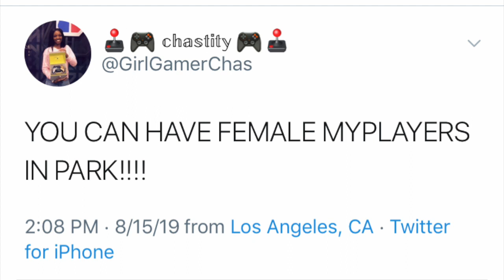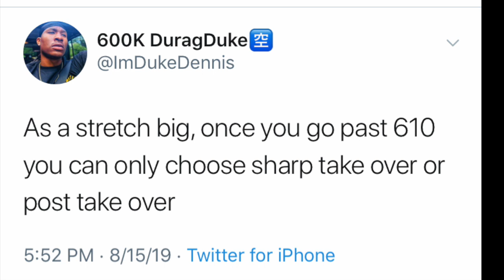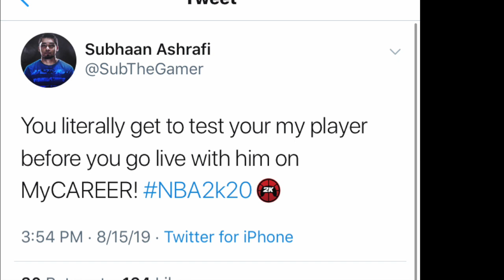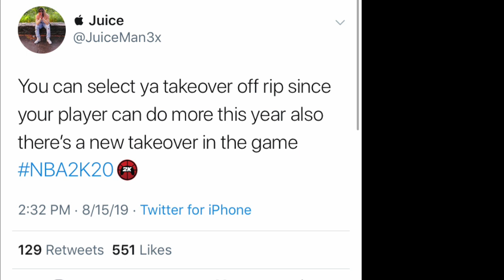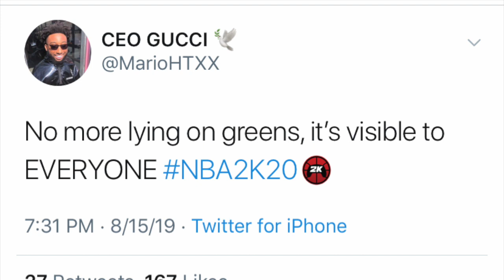NBA 2K20 Leaked News|Park Affiliations Are Back ?| No More Road To 99| New Rep System and Much More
NBA 2K20 News And Leaks

Thebookofswante